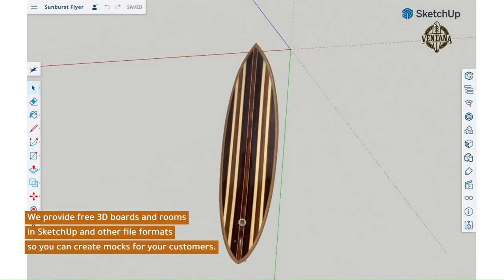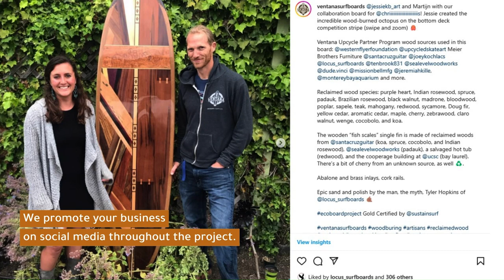Interior Design - Ventana Surfboards and Paddle Boards for Interior Design